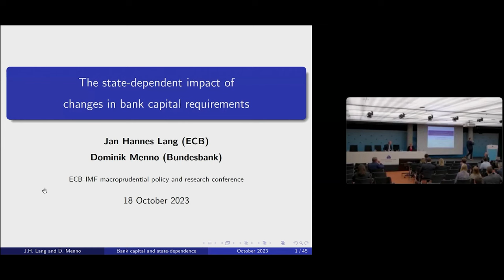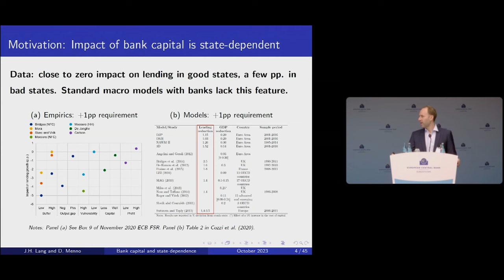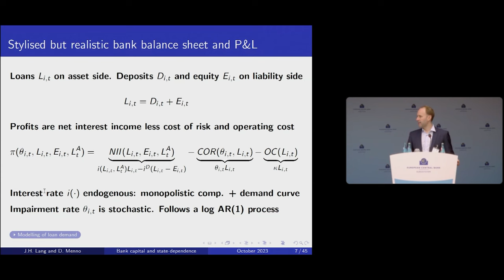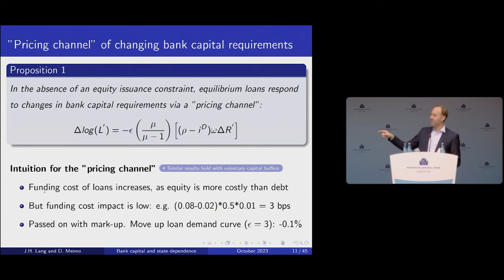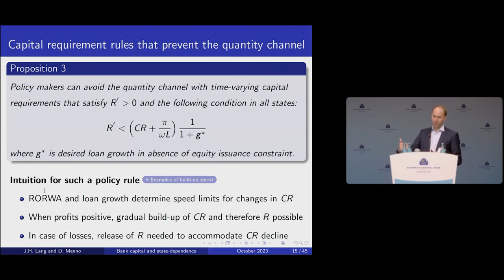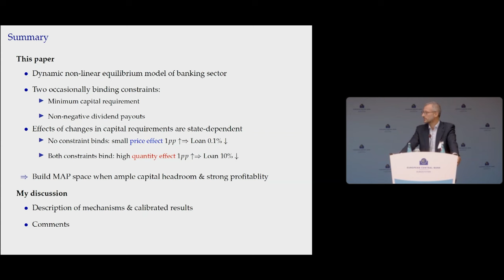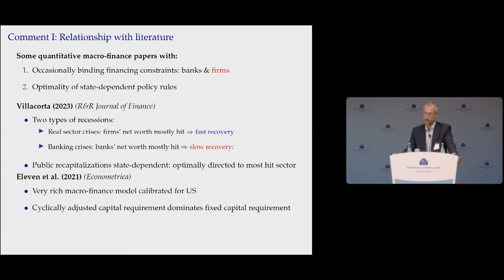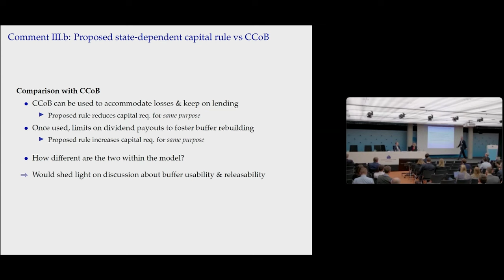Session 2 - The state-dependent impact of changes in bank capital requirements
The state-dependent impact of changes in bank capital requirements

Jan Hannes Lang, European Central Bank, and Dominik Menno, Deutsche Bundesbank

Discussant: Anatoli Segura, Banca d’Italia